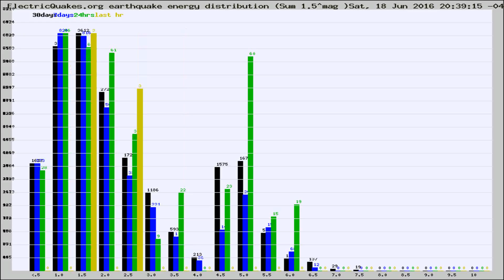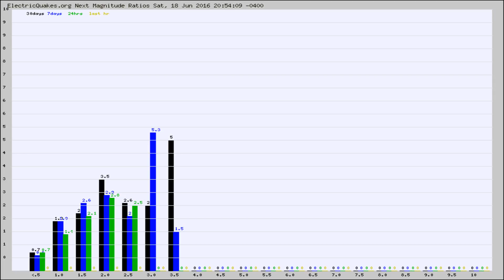Todays_Hourly_World_Earthquake_Statistics_from_ElectricQuakes.org_06-18-16+21:02:01